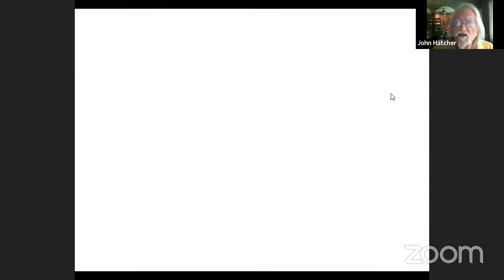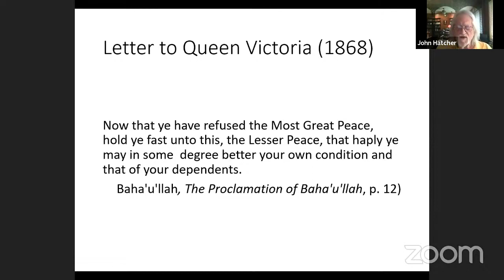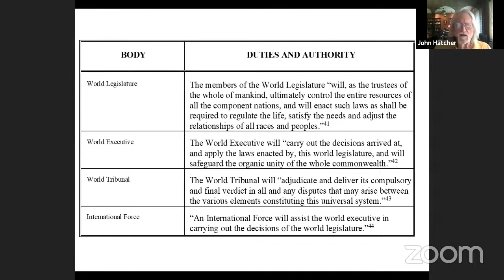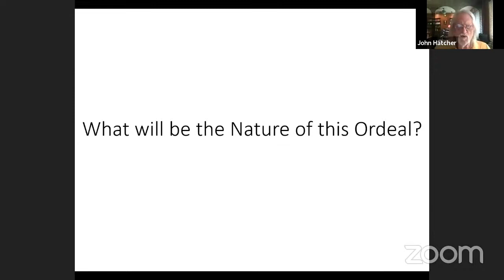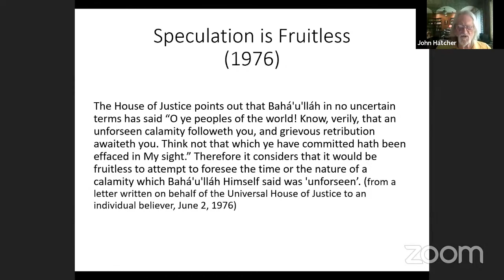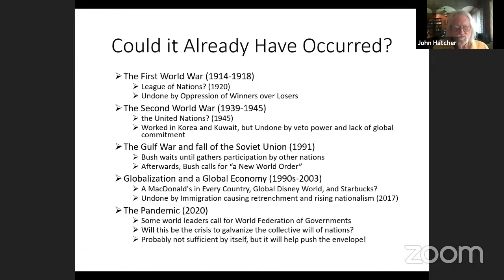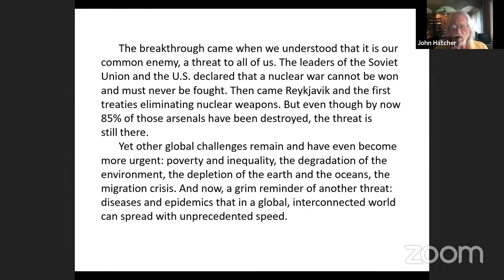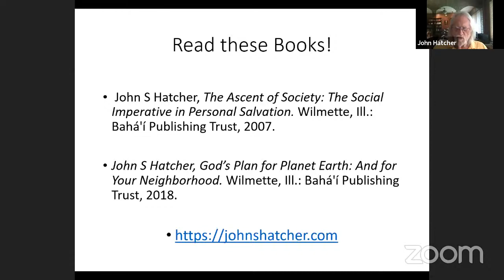The Pandemic and the Path to the Lesser Peace - An Update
The Pandemic and the Path to the Lesser Peace is Updated!
In this second presentation John S. Hatcher, PhD discusses the topic "The Pandemic and the Path to the Lesser Peace in depth." In an earlier talk, He spoke of the unique conditions the pandemic had produced, some of which, He remarked, were not necessarily negative in their ability to awaken us to the inextricable relationship we share as citizens of a single global community. In this talk, He speaks more completely about how these conditions demonstrate the sort of unexpected and unforeseen circumstances that will contribute to bringing about a secular unity that is called "The Lesser Peace" in the Baha'i writings. In the first paragraphs of The Promised Day is Come, Shoghi Effendi quotes passages from Bahá’u’lláh about how the Lesser Peace will not come about until humanity has experienced world engulfing tribulation, though the Writings never explain exactly what that calamity will be. The present pandemic demonstrates how such an unexpected transformative event could occur and how quickly the circumstances of the nations and people of the world could suddenly become chaotic and uncontrollable. A quick review of the stages in the path towards the Lesser Peace as described by the Guardian can help us understand what process we must go through to achieve a global polity and the stages that will lead from that secular governance to the establishment of the Golden Age of the World Order of Bahá’u’lláh.

Speaker Biography: John S. Hatcher received his B.A. and M.A. degrees in English literature from Vanderbilt University and his Ph.D. in English literature from the University of Georgia. He is Professor Emeritus in English literature at the University of South Florida in Tampa where he taught for forty years. He has published twenty-five books and more than a hundred poems and articles. His works have been translated into French, Spanish, Italian, Chinese German, and Norwegian. His comparative study of theodicy The Purpose of Physical Reality: The Kingdom of Names, published originally in 1987, is now in its fourth printing and was reviewed in the prestigious Encyclopédie Philosophique Universelle Vol III, a dictionary of the world philosophical works published by the Presses Universitairs de France, where he was listed as one of three of the most important scholars in Bahá’í Studies for the 20th century. He has been editor of the Journal of Bahá’í Studies for the past seven years, and he formed a translation team with Amrollah and Ehsanollah Hemmat which has endured for almost twenty years and which is responsible for the publication of five books of poetry, three of which contain all the known works of Ṭáhirih, noted teacher and poet from the Heroic Age of the Bahá’í Faith.